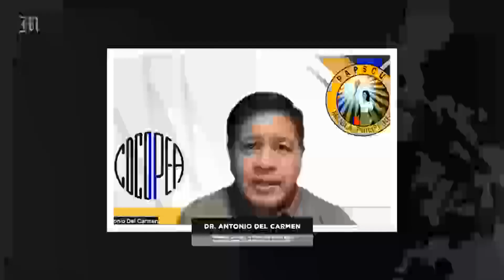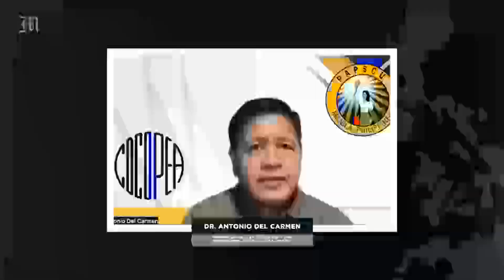Costly Bill For Private Education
A bill at the Senate that seeks to penalize private schools that enforce a 'no permit, no exam' policy on their  students has concerned a group of educators who say that such a measure could make it financially difficult for them to continue providing quality education. Dr. Antonio 'Toni' del Carmen, president and CEO of STI College in Sta. Rosa, Laguna; and board member of the Philippine Association of Private Schools, Colleges, and Universities (PAPSCU), Univet and Cocopea, talks to The Manila Times about Senate Bill 1359 and its impact on private educational institutions.

Video and Interview by Ezrah Raya